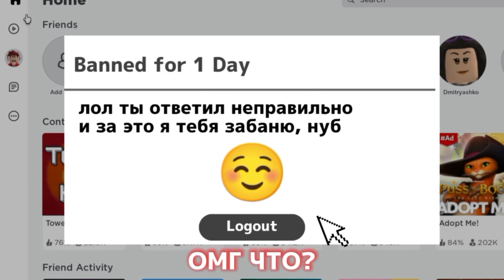Что, ЕСЛИ МОЙ УЧИТЕЛЬ СТАНЕТ ВЛАДЕЛЬЦЕМ РОБЛОКСА?🙄😨😭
Всем привет!🎈
В этом видео я расскажу Что, ЕСЛИ МОЙ УЧИТЕЛЬ СТАНЕТ ВЛАДЕЛЬЦЕМ РОБЛОКСА?